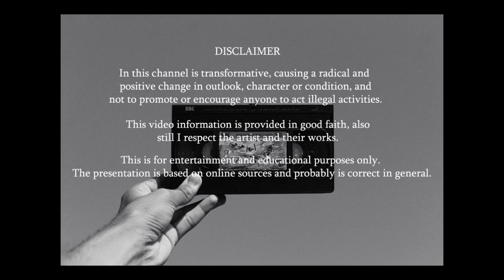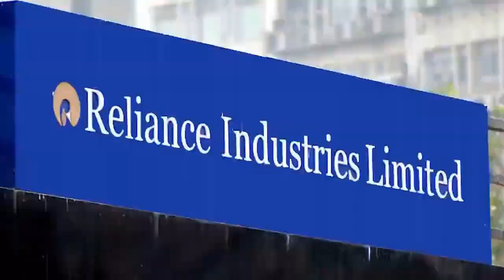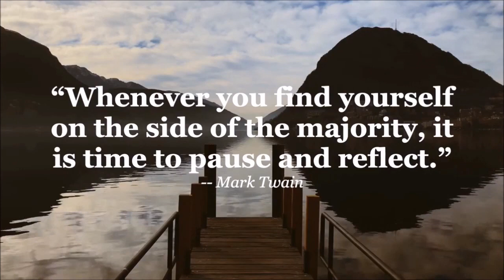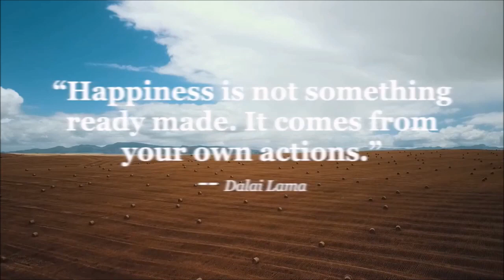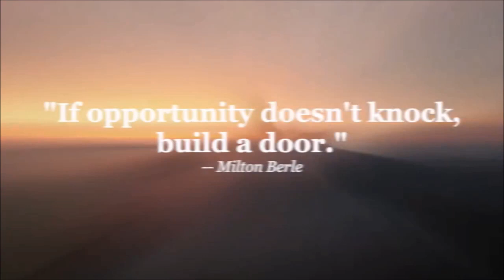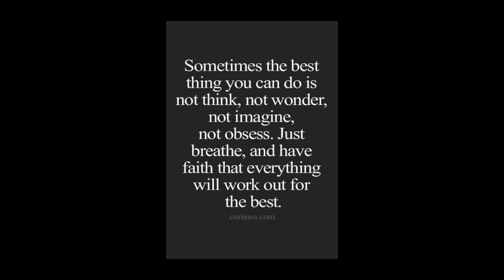TOP 10 MOST EXPENSIVE HOUSES IN THE WORLD AND INSPIRATIONAL QUOTES BY FAMOUS PEOPLE